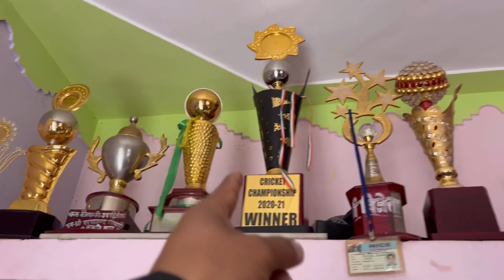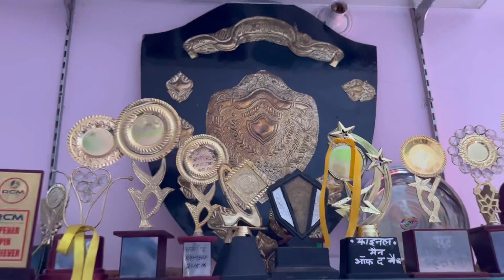Satish भी यूट्यूब में आ गया है 🤣!! Uttarakhand !! Sujan negi